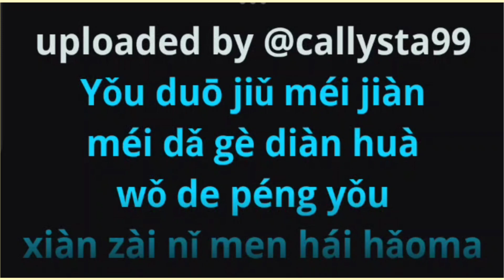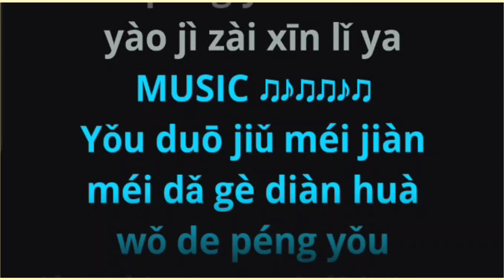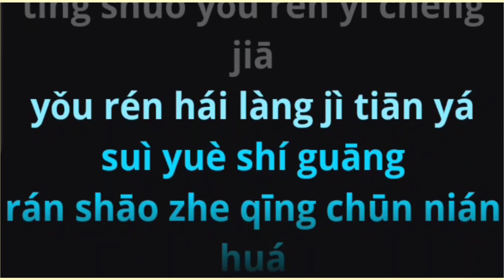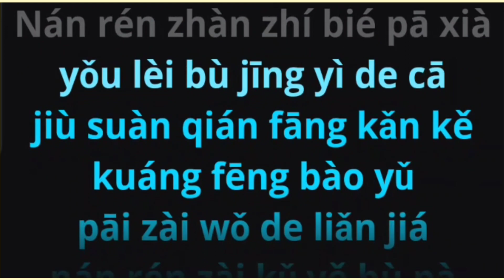Nan Ren Ge - 男人歌 by Eraine Zhang Jia Ling 张嘉凌 female karaoke